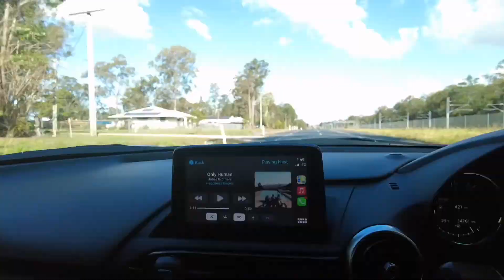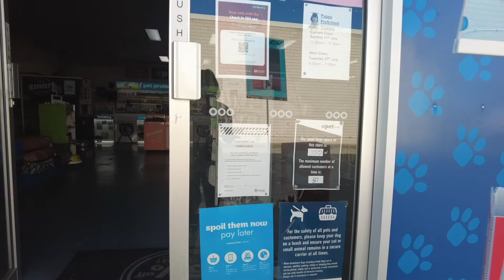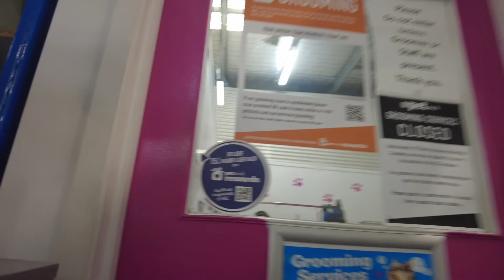DOG's BIRTHDAY HIS NAME IS MALAE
WHAT TYPE OF DOG ✨ Malae doesn't like a haircut 🐶 MALAE LA GOSTA TESI FUK 🤣🐶🐩 He hates it since day one!